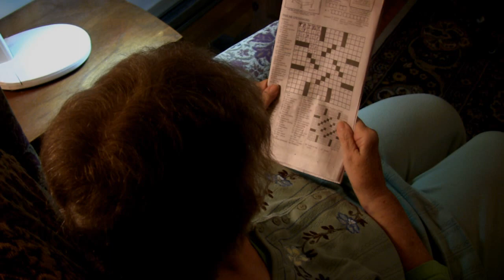YO YO MAN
An Evil Court Jester who kills with a Yo-Yo.